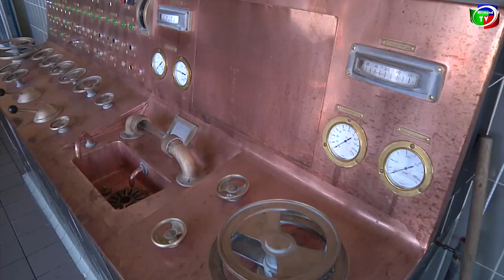Westallgäuer Oktoberfest 2018 in Weiler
Jedes Jahr findet in der 5. Jahreszeit das Westallgäuer Oktoberfest in Weiler-Simmerberg statt. Auch 2018 war dieses Volksfest wieder ein großer Erfolg, sehr zur Freude der Veranstalter. Allround-TV zeigt Ihnen einen Querschnitt mit fetziger Musik und fröhlichen Besuchern. Viel Spaß!
(Video: Allround-TV)